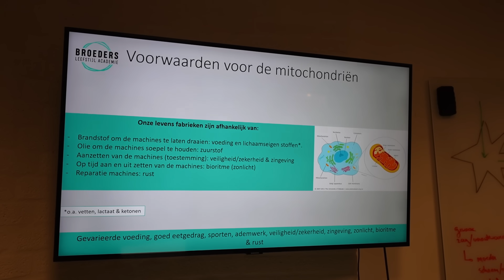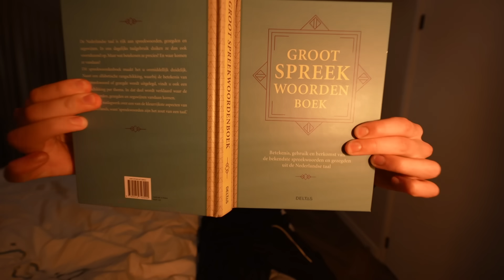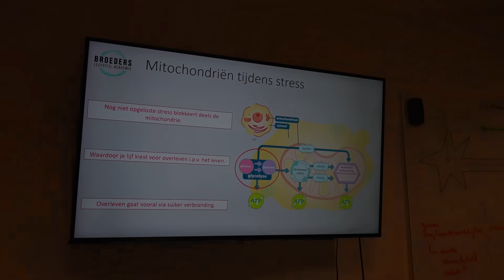BLIJF KALM! PIJNLIJKE IJSBAD CURSUS!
●Deze video bevat (gratis) gekregen producten en/of diensten van Ijsbaden van Broeders. 1 gratis ijsbad cursus.